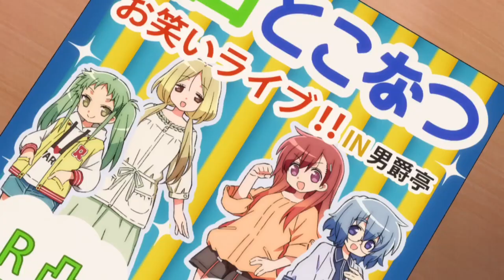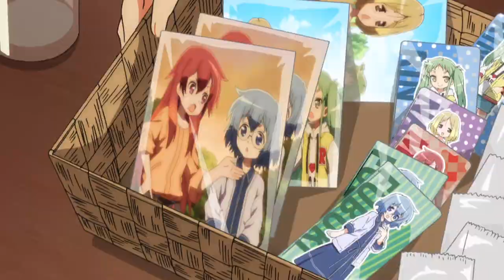TVアニメ『まえせつ！』第2幕「かいかん！」予告動画【アニメ ダ・ヴィンチ】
「新・美水かがみ劇場」開幕！
目指せ！なんばグランド花月!!

第2幕「かいかん！」
10月18日(日)から順次放送スタート

◆Blu-ray&DVD発売情報
第1巻　2020年12月23日（水） 発売予定

【本編DISC＋CD 2枚組】
収録話数：第１話～第３話
【Blu-ray】
品番：KAXA-8031
価格：￥9,000＋税
【DVD】
品番：KABA-10941
価格：￥8,000＋税

①透明スリーブ付アニメ描き下ろしデジパック（とこなつ）
②美水かがみ描き下ろし男爵邸オリジナルコースター2枚（北風ふぶき、凩まふゆ）
③特製ブックレット（12ページ）
④特典CD
　・とこなつのキャラソン
　・メインキャラみんなで漫才「春編」
　・メインキャストみんなで大喜利！

◆毎回特典
①映像特典
・あきらとみのるのまえせつ！
・作品発表会【2020年1月7日秋葉原エンタスにて開催】
・大宮、川越界隈、伯爵邸ロケハン映像
・第0話の特番映像
②音声特典
・オーディオコメンタリー（大西亜玖璃、大空直美）※予定

◆放送情報
ON AIR
AT-X 10月4日(日)から毎週日曜日23：30～
※リピート放送：毎週（月）23：00／毎週（水）15：00／毎週（土）7：00
TOKYO MX 10月4日(日)から毎週日曜日24：30～
ＢＳ日テレ 10月5日(月)から毎週月曜日24：00～
MBS 10月6日(火)から毎週火曜日27：30～
山梨放送 10月18日から毎週日曜日13：00～

STREAMING
dアニメストア 10月4日(日)から 毎週日曜日24：00～
そのほか配信サイトでも順次配信予定！
※放送配信日時は変更となる場合がございます。予めご了承ください。

◆スタッフキャスト情報
STAFF
原作：むげんだい∞
原作イラスト：美水かがみ
監督：信田ユウ
シリーズ構成：待田堂子
脚本：待田堂子・梧桐翔大・ジョー伊藤
キャラクターデザイン：平田雄三
総作画監督：小関雅・山内尚樹
漫才メインアニメーター：竹上貴雄
衣装デザイン：早川加寿子
プロップデザイン：コレサワシゲユキ（デジタルノイズ）
　　　　　　　　　灯夢（デジタルノイズ）
色彩設計：松山愛子
美術監督：松本浩樹
背景：アトリエPlatz
撮影監督：林コージロー
撮影：グラフィニカ
編集：武宮むつみ
音響監督：鶴岡陽太
音楽プロデューサー：斎藤滋
アニメーションプロデューサー：富岡哲也
企画プロデューサー：伊藤敦・加藤剛
ネタ監修：天津向
ネタ制作：待田堂子・梧桐翔大
企画協力：吉本興業
アニメーション制作：Studio五組/AXsiZ
製作：ファームクラス

オープニングテーマ：「ピッピッピハッピー」
エンディングテーマ：「いかがわしいバイキング」
歌：北風ふぶき（CV：大西亜玖璃）、凩まふゆ（CV：大空直美）、新谷りん（CV：五十嵐裕美）、朝生祇なゆた（CV：中村 桜）

CAST
とこなつ
北風ふぶき：大西亜玖璃　凩まふゆ：大空直美
R凸
新谷りん：五十嵐裕美　朝生祇なゆた：中村桜
つんどら
凩まなつ：高田憂希　金成かなえ：古木のぞみ
JKクール
草葉える：相田あすか　藁猪野あらし：清水彩香
ふりいくっ！
富田純基：富田純基　うぶのハツナ：うぶのハツナ
BANBANBAN
山本正剛：山本正剛　鮫島一六三：鮫島一六三
中間はじめ(朝生祇なゆたの姉)：村井理沙子
男爵邸店長（誠実な人）：荻野晴朗
男爵邸カーロス・アリ（ダンディ）：利根健太郎
男爵邸けいこおばちゃん（実はいい人）：下田レイ
船越はるな：星ノ谷しずく
椎名しほ：森優子
スパイク
松浦志穂：松浦志穂　　小川暖奈：小川暖奈
松浦景子（吉本新喜劇）：松浦景子
ティーアップ
前田勝：前田勝　　長谷川宏：長谷川宏

◆書籍情報
NOVELIZE
まえせつ！のまえせつ
コンプティークにて好評連載中！
原作：むげんだい∞／著者：待田堂子／挿絵イラスト：美水かがみ

COMICALIZE
まえせつ！
月刊コミックアライブにて好評連載中！
漫画：神無月羽兎
原作：むげんだい∞
原案・原作イラスト：美水かがみ

(C) 2020美水かがみ・KADOKAWA・Studio五組／ファームクラス